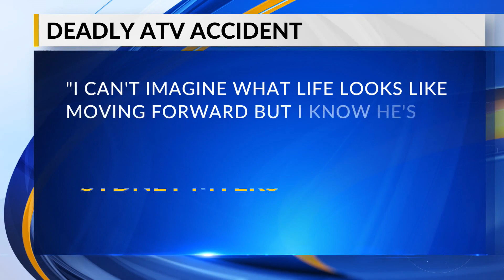Mobile County man trapped under ATV dies: Mobile County Sheriff’s Office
Officials with the Mobile County Sheriff’s Office have released information on a deadly all-terrain vehicle accident that happened on Saturday night.